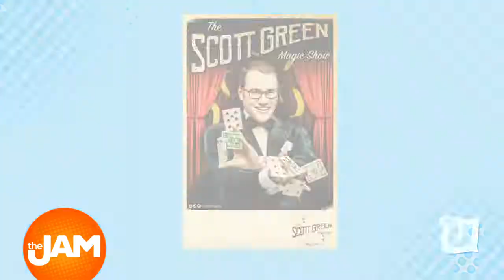Street Magic With Jon Hansen & Scott Green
Do you believe in magic?  To commemorate the late great Houdini, Jon hits the streets with Scott Green and 'wows' Chicagoans.